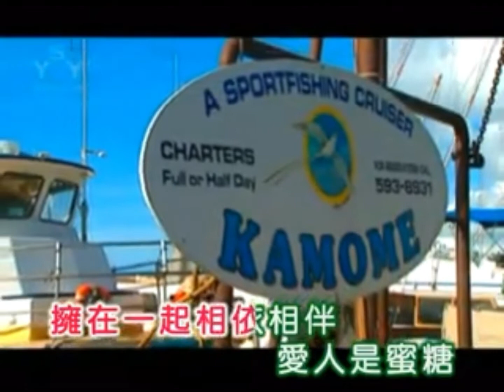643爱人是蜜糖